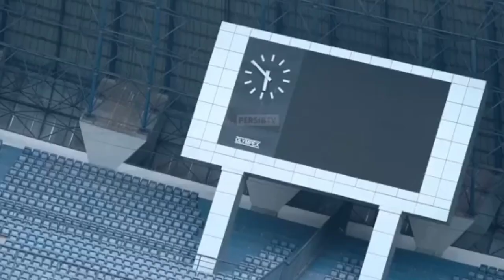Luis Milla Pecahkan Rekor Liga1! Latihan Perdana Witan Bersama Persija~Ronaldo Kwateh Resmi Ke Eropa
Berita Sepak Bola Indonesia terbaru Hari Ini !!

🔴PERSIB MENANG LUIS MILLA RESMI PECAHKAN REKOR LIGA1.
Pelatih Persib Bandung, Luis Milla resmi memecahkan rekor di Liga 1 setelah anak asuhnya menang 2 0, atas PSS Sleman pada lanjutan BRI liga 1, pekan ke 22.
Persib berpesta di kandang, berkat dua gol kemenangan yang diborong Ciro Alves di Stadion Gelora Bandung Lautan Api.
🔴CARLOS FORTES  TUMBAL KEMENANGAN PSIS ATAS PERSIK.
Cedera Carlos Fortes mewarnai hasil akhir pertandingan Persik Kediri vs PSIS Semarang di Liga 1 2022 pekan 22, Sabtu (4/2/2023).
Berlangsung di Stadion Brawijaya, skor 1 2 menghiasi kemenangan PSIS Semarang atas Persik Kediri.
Berkat hasil ini, PSIS Semarang berhasil merangsek ke posisi 8 klasemen Liga 1 2022.
🔴MADURA UNITED UMUMKAN PERPISAHAN RONALDO KWATEH.
Ronaldo Kwateh, diumumkan sedang mengurus perpindahan ke Eropa,
Madura United, mengumumkan proses kepindahan bintang muda Timnas Indonesia itu ke Eropa.
Dilaporkan, Madura United melepas secara gratis Ronaldo Kwateh ke klub asal Turki.
🔴LATIHAN PERDANA BERSAMA PERSIJA, WITAN KEBUT PROSES ADAPTASI.
Witan Sulaeman, untuk pertama kalinya mengikuti latihan bersama Persija Jakarta.
Pemain Timnas Indonesia itu, bicara proses adaptasi untuk bisa segera nyetel dengan Tim Macan Kemayoran.
Witan, terlihat menikmati proses latihan di bawah asuhan pelatih Thomas Doll itu.

Akhir kata wassalamu'alaikum warahmatullahi wabarakatuh. Salam Olahraga !!